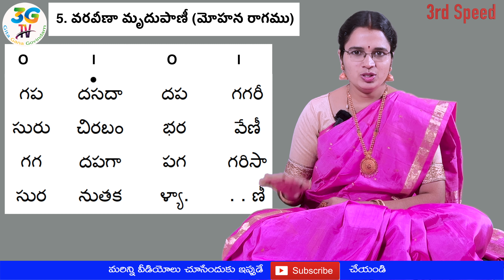Geetham 5 : VaraVeena || Ragam : Mohana || వరవీణా మృదుపాణీ ( Telugu Lyrics ) ( All 3 speed )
Geetham : VaraVeena
Ragam : Mohana Ragam
Thalam : Rupaka Thalam